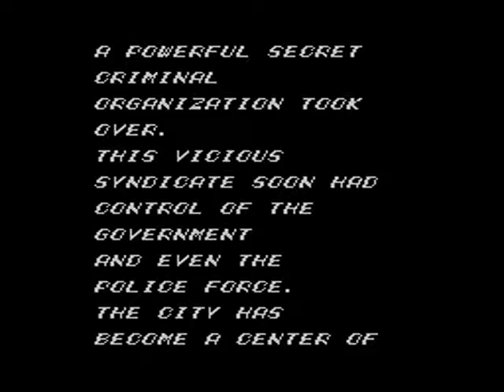Streets of Rage Sega Master System Longplay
Blaze Longplay